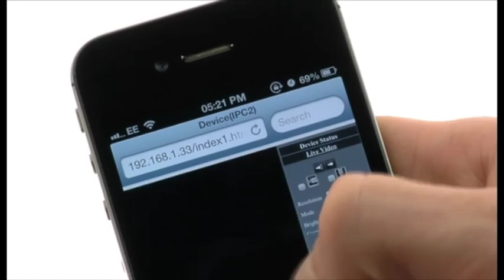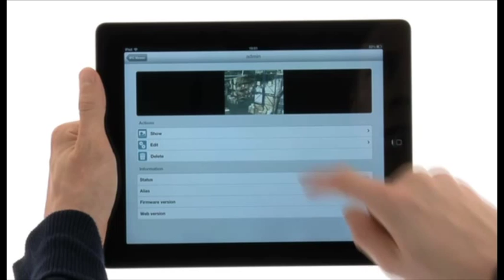Maginon IP Security Cam - IPC-2 (DK)